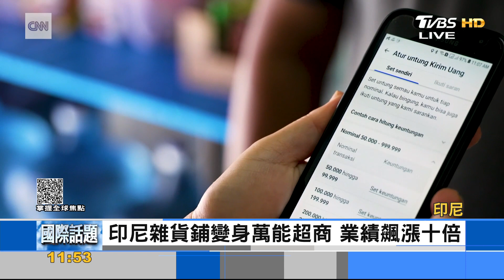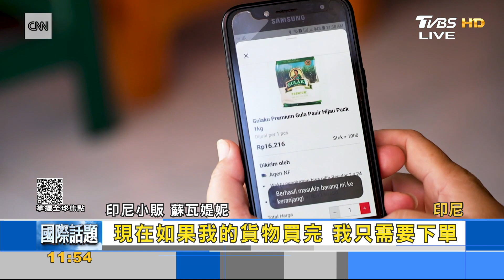電商平台提供多元服務 印尼柑仔店變身萬能超商｜FOCUS午間新聞 20221129